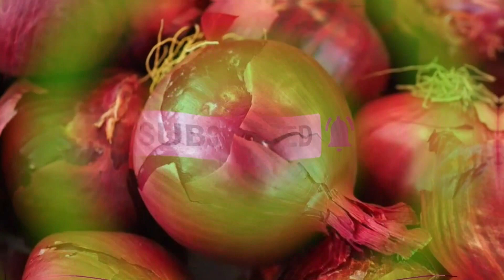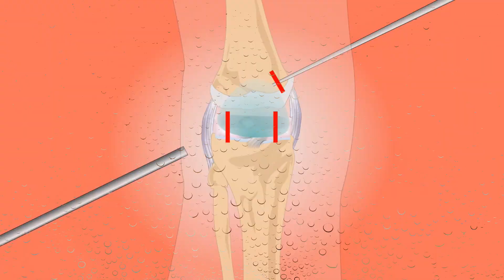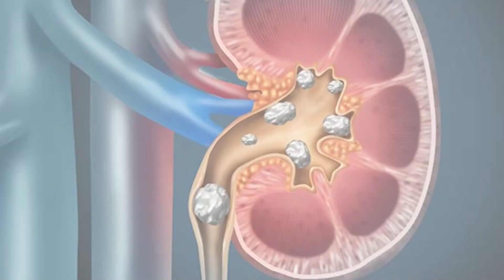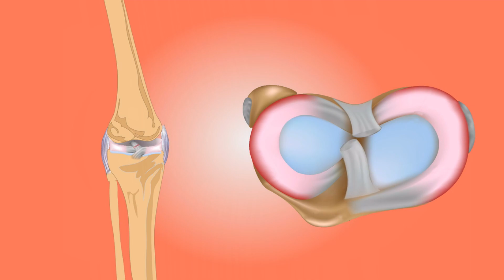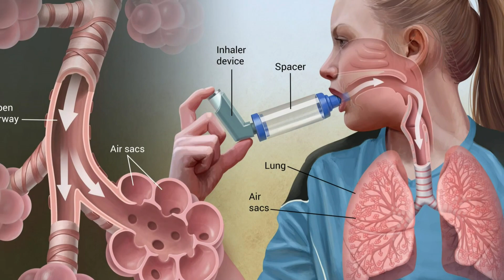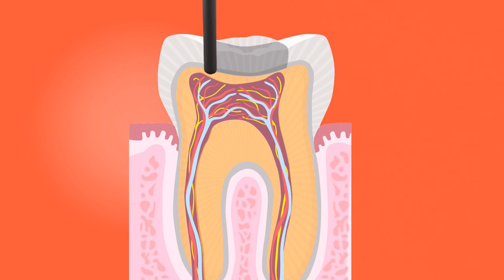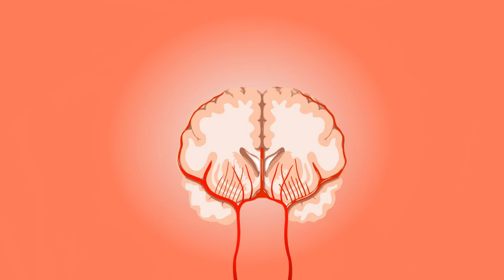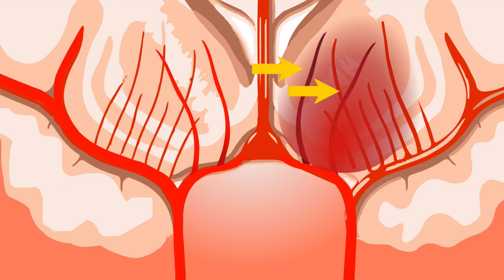कच्चे प्याज़ से जुडी बड़ी खबर !! कच्चा प्याज़ खाते हो तो जरूर देखे !!